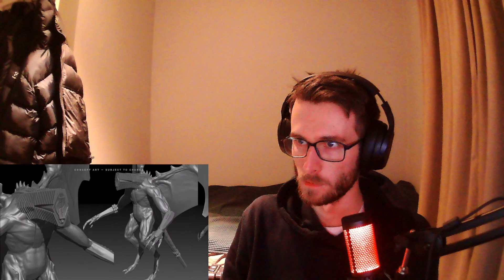Bungie Does It Again! The Final Shape Developer Gameplay Preview Reaction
Thank you all who came by and left a follow and watched me play games ^^ (29.03.24) The journey continues on! You are more than welcome to drop by and say hello :D